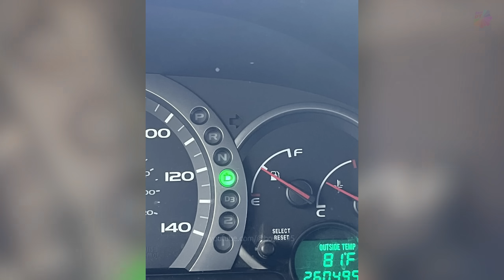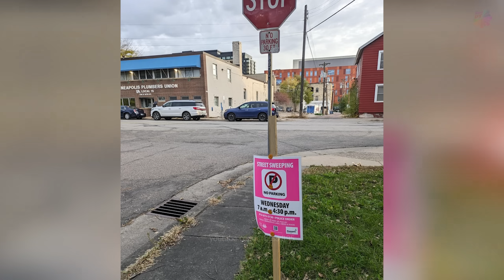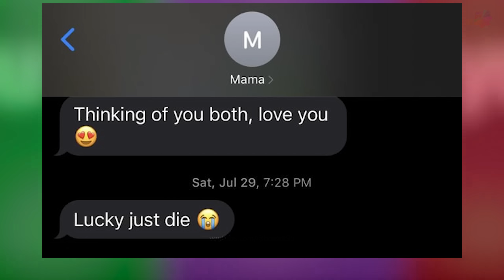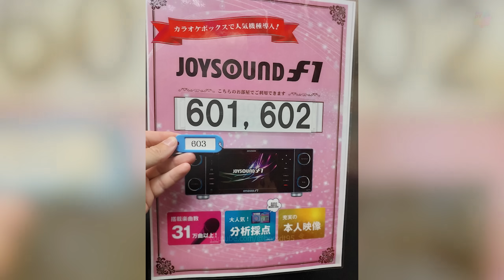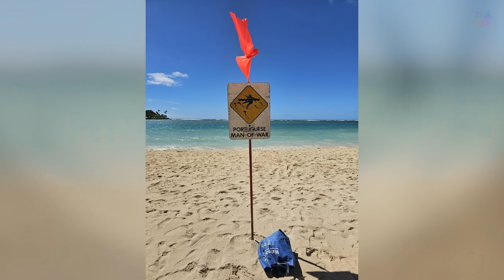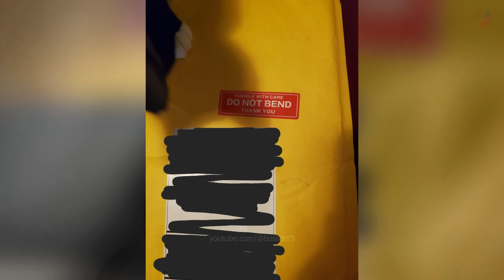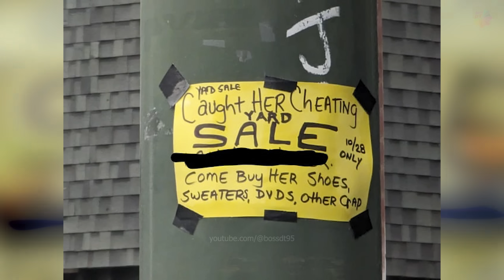Funniest Examples Of People Having Bad Day